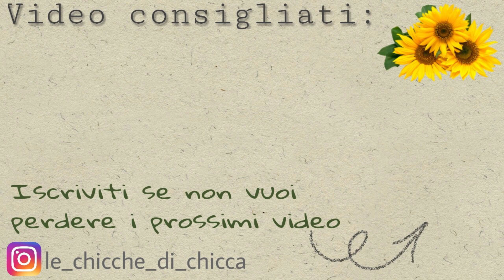Tutti (o quasi!) i miei rossetti rosa indossati 💄💋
Elenco dei rossetti mostrati nel video in ordine di apparizione:
1. Essence Ultra last instant colour 08
2. Marc Jacobs Kiss kiss, bang bang
3. Too Faced Melted Fig
4. Nabla Ombre rose
5. Nabla Closer
6. Nabla Boheme
7. Mac Craving
8. Mac Goddess of the sea
9. ClioMakeUp Rosa indiano
10. ClioMakeUp Mauve on me
11. Maybelline Powder matte/Ultra mat 10 Nocturnal rose
12. Maybelline SuperStay MatteInk 15 Lover